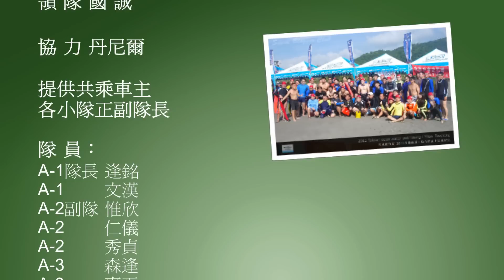2011蘭陽頭城烏石港海上長泳：悠泳部落客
『悠泳部落客』組隊參加2011蘭陽頭城烏石港海上長泳，相關文章請上Yahoo或新浪的悠泳部落客的部落格。